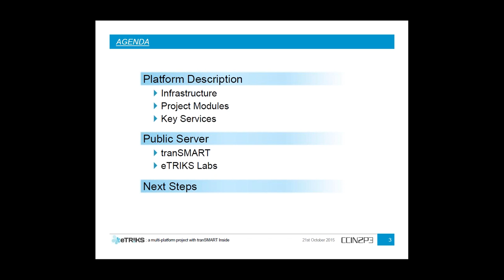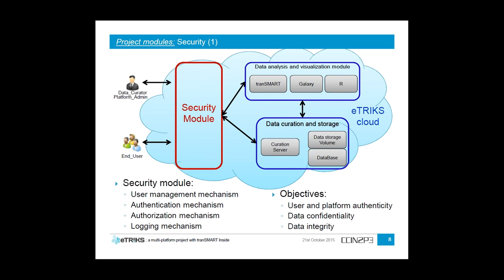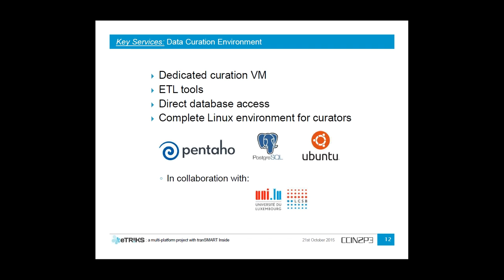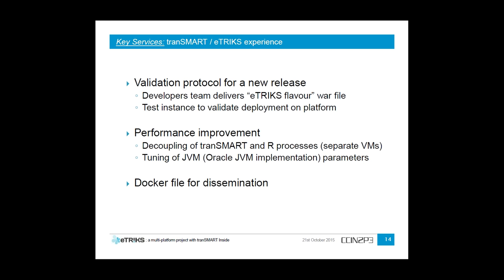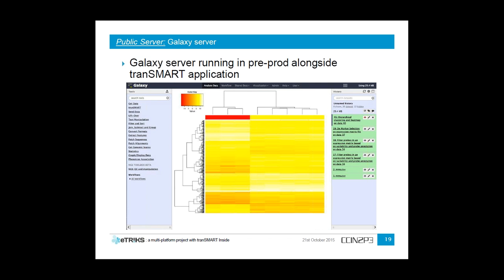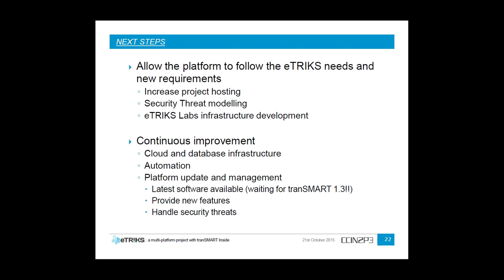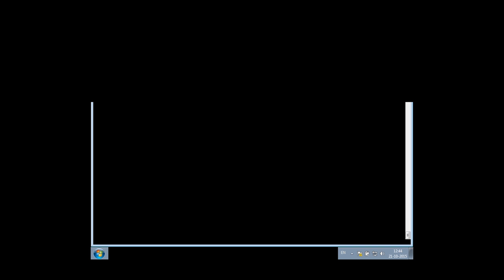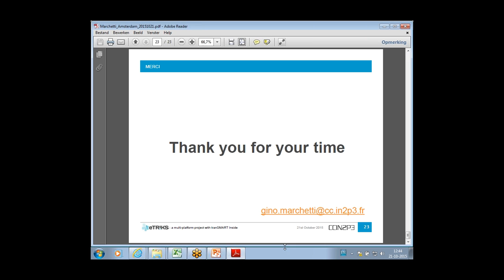Multi platform G Marchetti